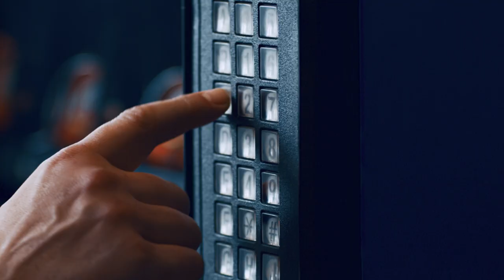Plastique : Nestlé a créé un monstre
Avec sa production de 1,7 million de tonnes d'emballages plastiques jetables rien que l'année dernière, Nestlé a contribué a créer un monstre. Partagez cette vidéo et dites à Nestlé et aux autres grands pollueurs de laisser tomber le plastique à usage unique